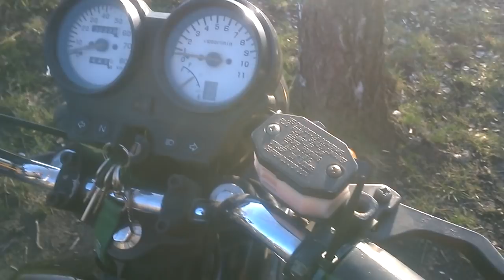MotoVlog-Regulacja gaźnika silnika 4t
Krótki poradnik :) Motocyklisci z Drezdenka
Drezdenko 2016
Za tydzien rozebranie całego gaźnika na części pierwsze czyszczenie dysz ustawianie iglicy poprawa mieszanki paliwa :)